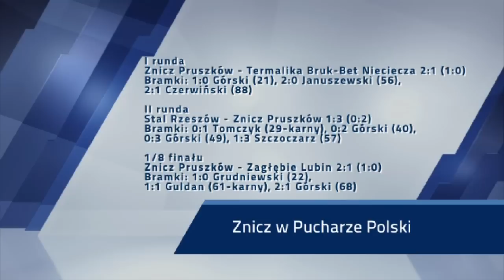Znicz na horyzoncie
Drugoligowa ekipa z Pruszkowa w ćwierćfinale Pucharu Polski stanie na drodze poznańskiej lokomotywy.